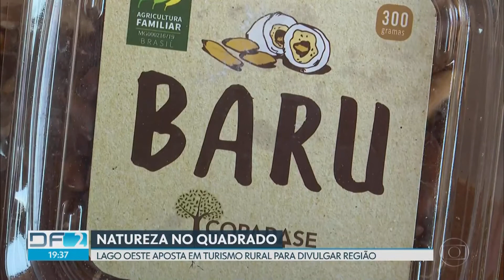HD - Trecho + volta do intervalo do "DF2" 12/09/20